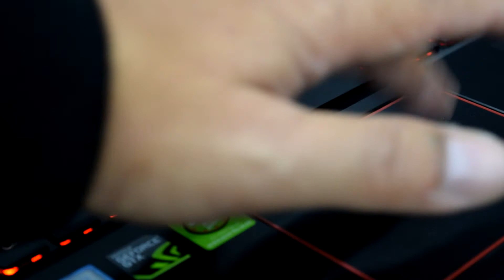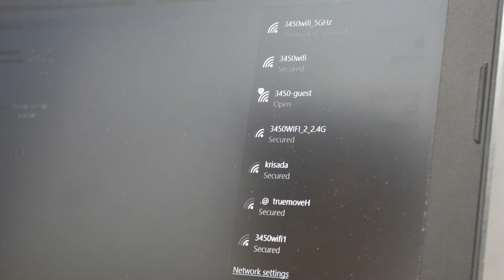รีวิว Acer Aspire VX 15 โน้ตบุ๊คเกมมิ่ง เครื่องแรงราคาเอื้อมถึง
Acer Aspire VX 15  ราคาเรื่มต้น 2 หมื่นปลายๆ จนถึง 3 หมื่นกลางๆ
เหมาะกับ Part Time Gamer อยากได้เครื่องน้ำหนักกำลังดี พกไปทำงานได้ เล่นเกมไม่หงุดหงิด